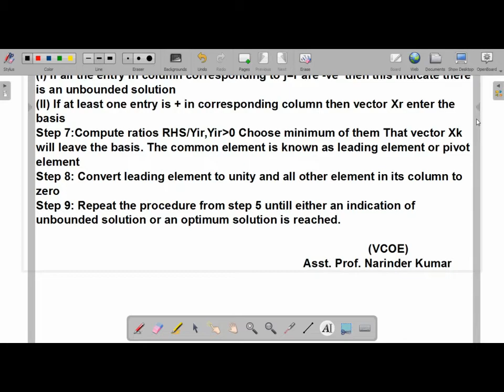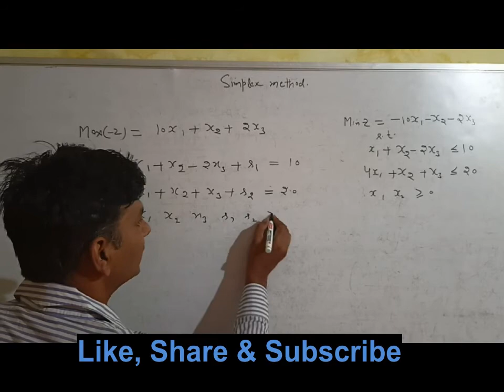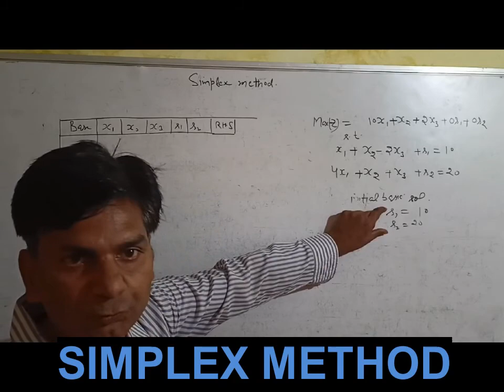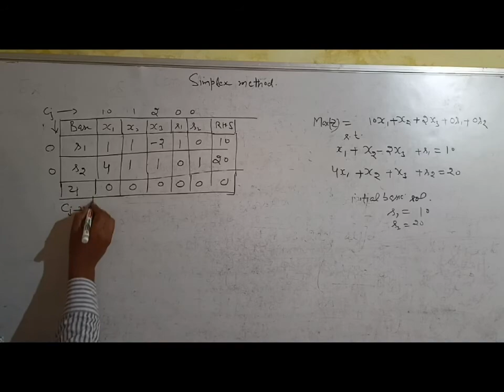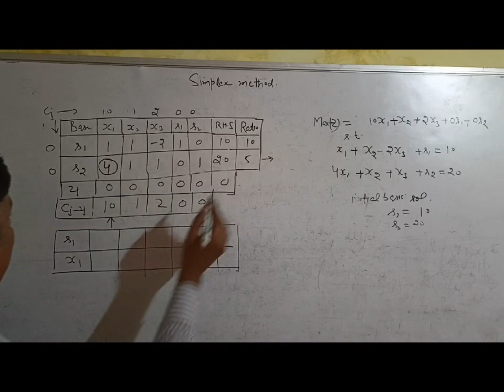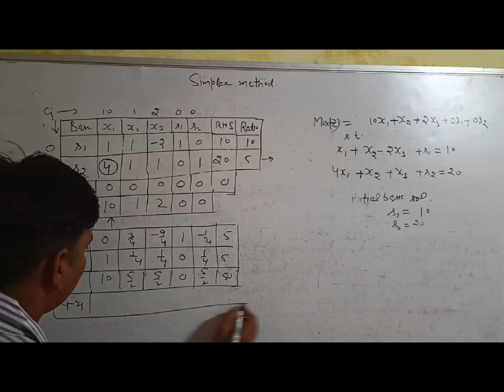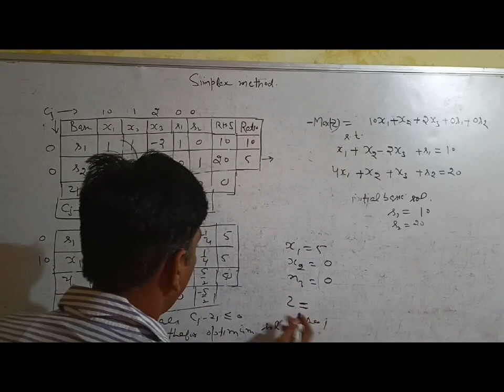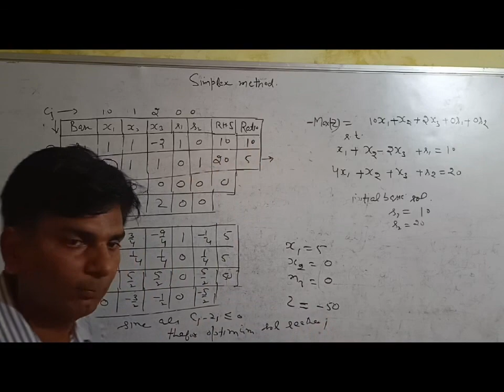Simplex Method : Lecture 1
This video is a part of videos on Operations research/Optimization techniques for B.Tech., M.Sc. students of various Indian Universities